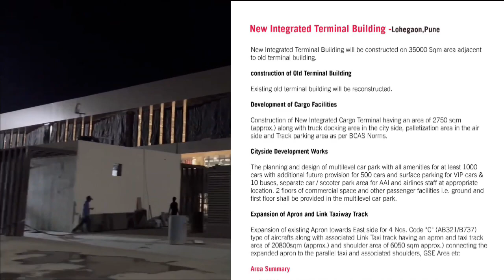✈️🎀pune puneairport terminal2 new punenews lohegaon development punekar smartcity airport#